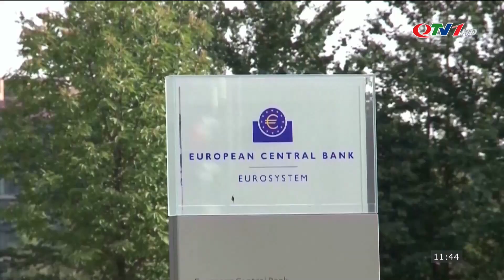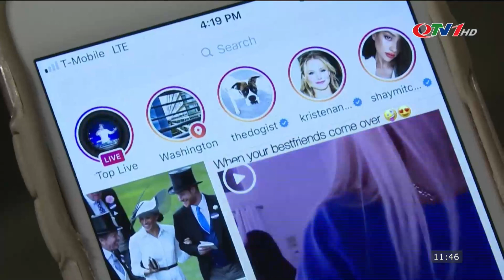Toàn cảnh thời sự quốc tế mới nhất chiều 12/4 | Hội nghị thượng đỉnh Sáng kiến Ba biển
​QuangNinhTv​ Thoisu​QuangNinh
* Điện thoại: 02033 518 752